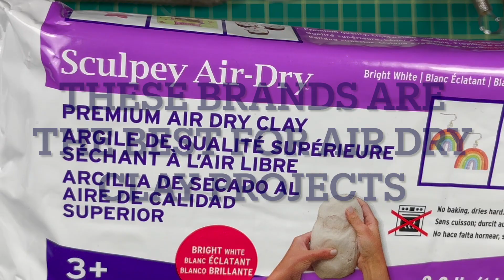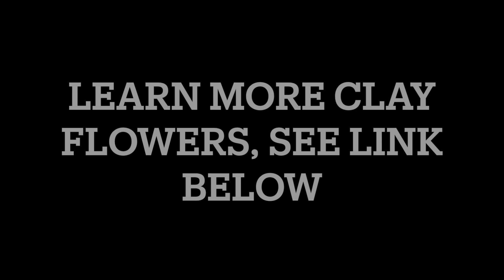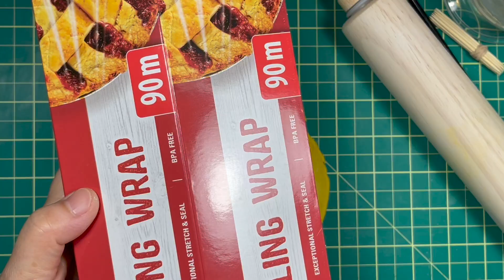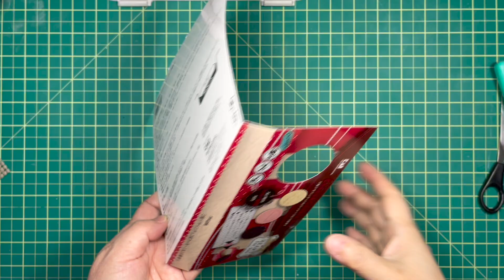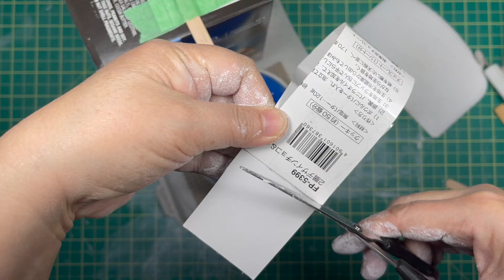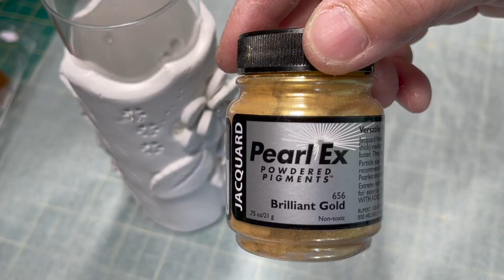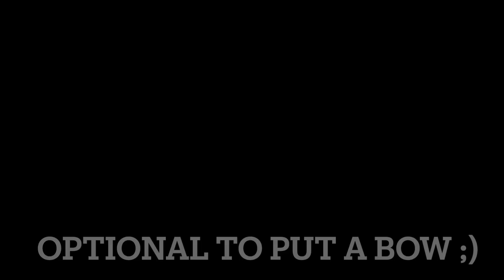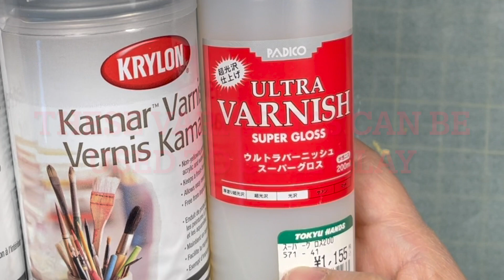AMAZING UNIQUE ORIGINAL 26 clay projects.Tons of IDEAS! Worth your TIME! NO SOUND :)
Creative ideas for your projects. Choose the one you like and go directly, time is displayed on each project. Or, watch all and enjoy learning this FREE tutorial.
God gifted me CREATIVENESS, and sharing my talent to you all is my gift to God! NEVER STOP LEARNING :)
LINKS: